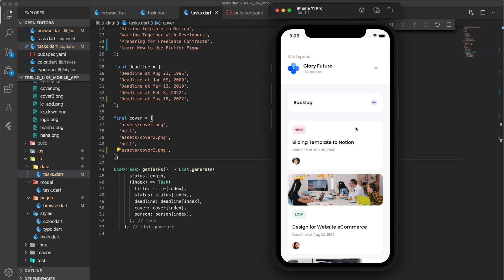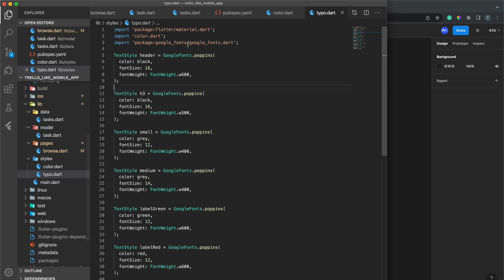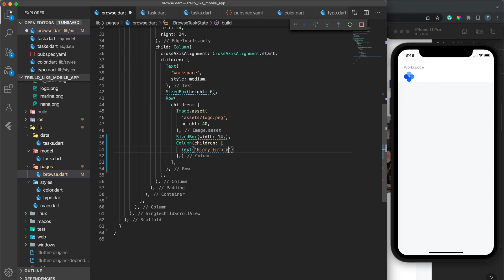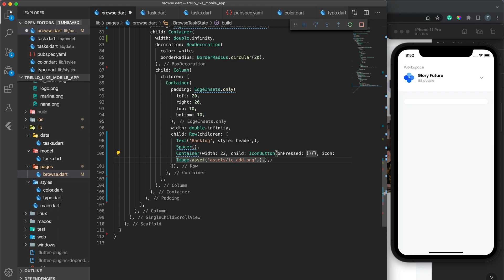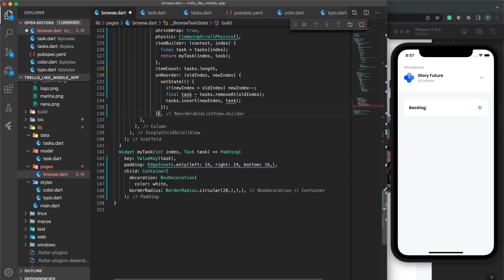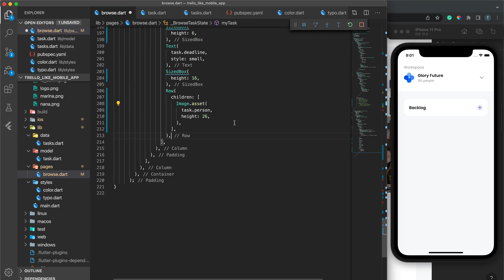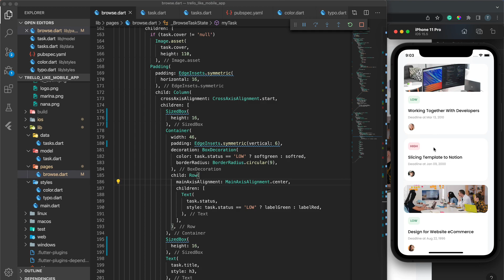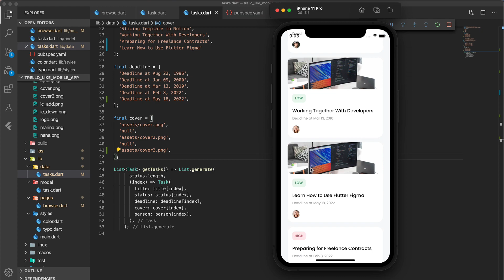Project Tracker ReorderableListView.builder Mobile App Flutter Beginners Tutorial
With Flutter, we can build iOS, Android, and website applications easier and faster. We don't have to write a code for iOS and write a code for Android, we just need to write the code once and build it everywhere.

In this tutorial, we will learn how to convert the design from Figma project to Flutter iOS/Android application quickly, we will build a project tracker using reorderable list view builder  mobile app for the users.

Visit anggademy.com to get more tutorials from me.